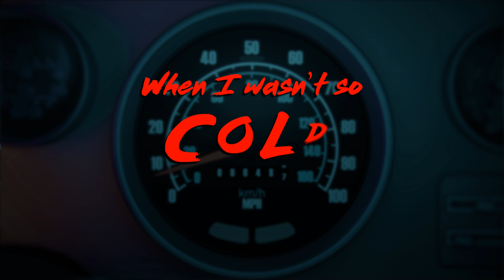Like Mike - Rewind (Official Animated Video)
Continuing to explore new musical spheres since his mighty solo debut ‘Memories’, Like Mike, the other half of global powerhouse duo Dimitri Vegas & Like Mike, announced his next solo offering titled ‘Rewind’. Continuing his journey on vocal duties, alongside a compelling combination of deep grooves and rolling beats, ‘Rewind’ is another unique showcase from one of dance music’s most revered stars. Building on the impact of ‘Memories’, which ignited with depth and sentimental touches with vocals from Like Mike throughout, ‘Rewind’ builds on his previous expertise as both a producer and vocalist with another moving, groove inducing offering, as the track marks another dimension to Like Mike’s growing solo catalogue. With a proven vocal driven pedigree alongside Dimitri Vegas on tracks such as ‘Stay A While’, which reached over 37 million streams on YouTube, Like Mike turns his production expertise to a different musical sound pallet with ‘Rewind’, and now you can watch the new video as Like Mike continues to push the boundaries with fresh ideas!

Produced and Directed by: Jozef Thenu

Art Director and Lead Animator: Andrey Pratama

Animators:
Jason Kiantoro
Stefani Guscia

Illustrator:
Kemberly Dilois
M. Ramza Ardyputra